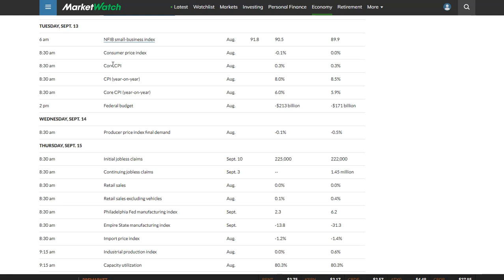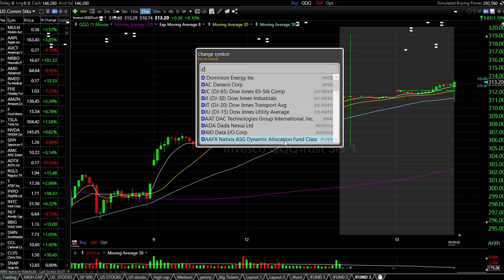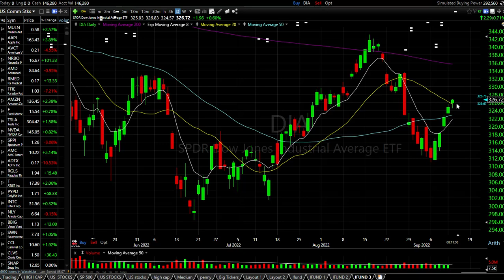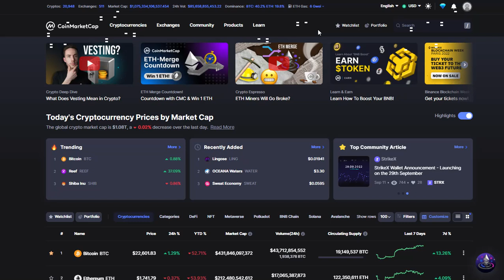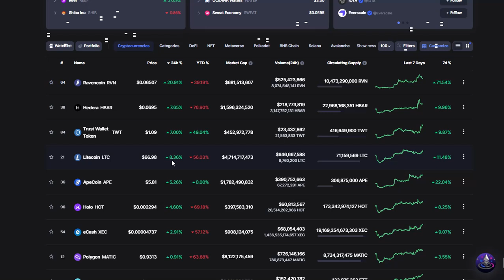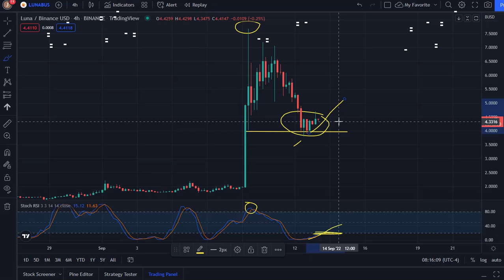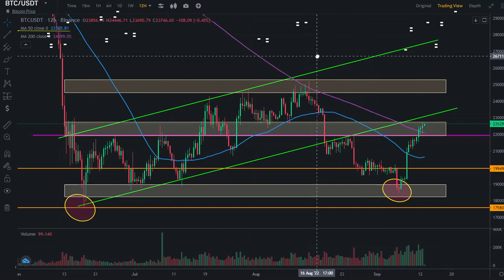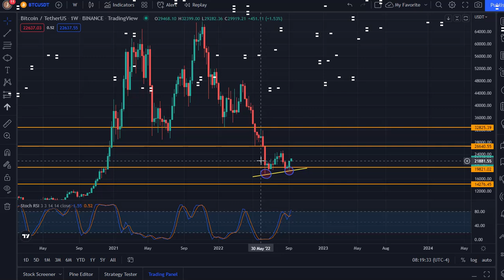US CPI TODAY | ETHEREUM TRANSITION TOMORROW!!!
THIS VIDEO DISCUSSES CPI NUMBERS TO BE RELEASED MOMENTARILY. ALSO, WE DISCUSS HERE ETHEREUM MERGER WHICH IS SCHEDULED TO BE TAKEN PLACE WITHIN THE NEXT 24 HOURS.